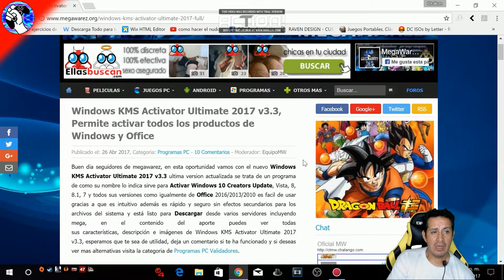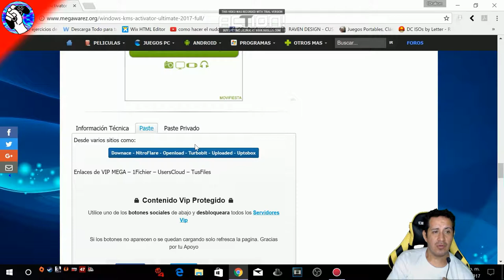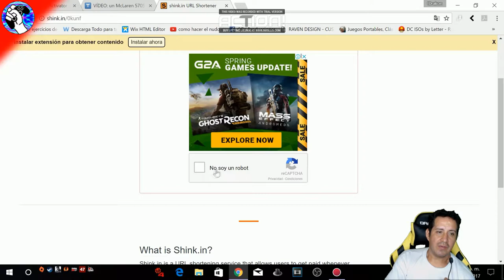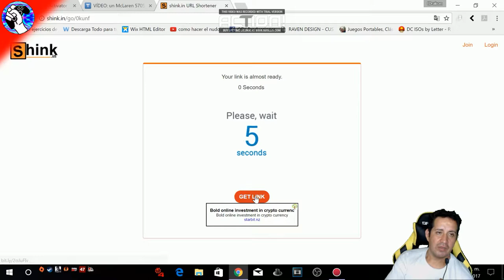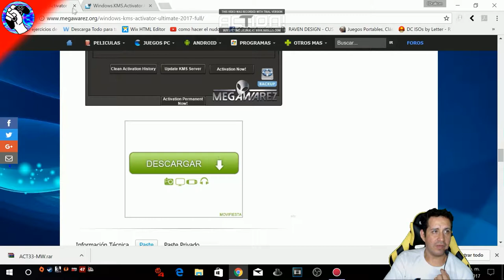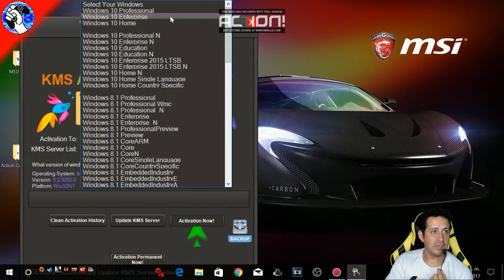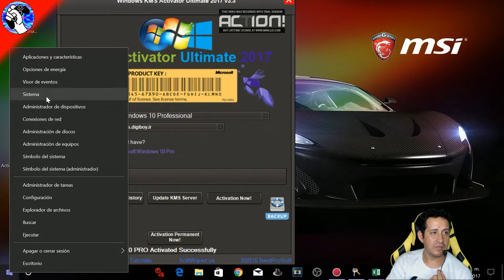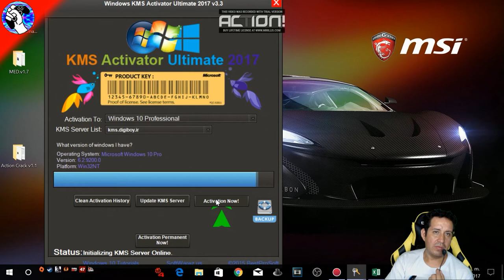GAMERMEX: TUTORIAL "Página útil para descargas"